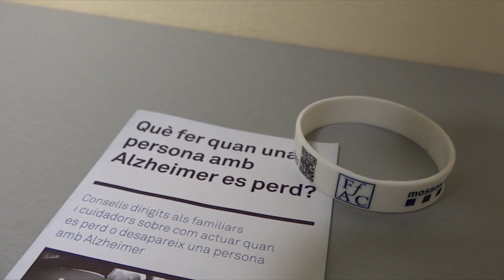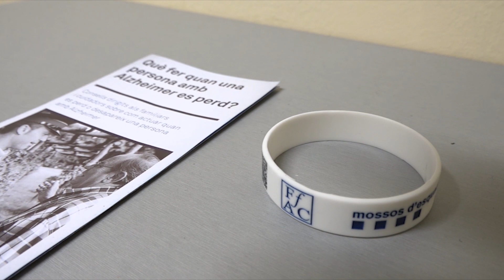Polseres amb codi QR per persones amb Alzheimer